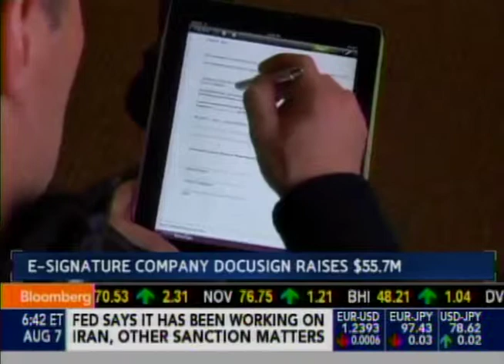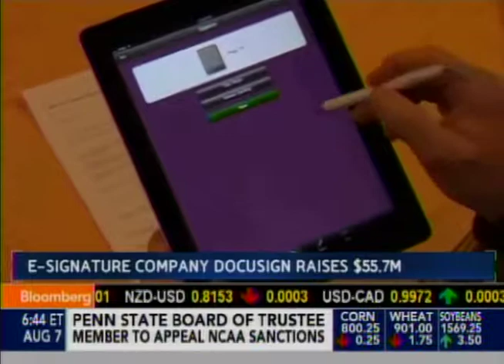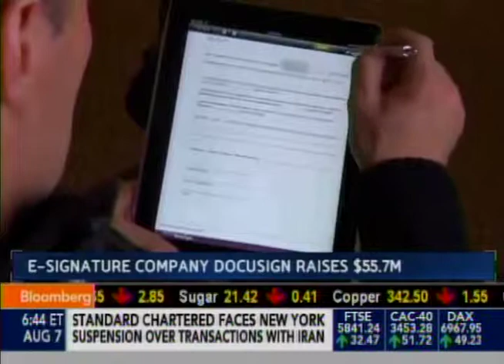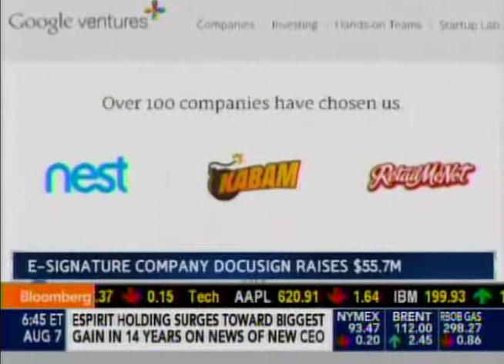Keith Krach Talks With Bloomberg About DocuSign and Funding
The partnerships that have been fostered for the company bring a tremendous amount of value to DocuSign.